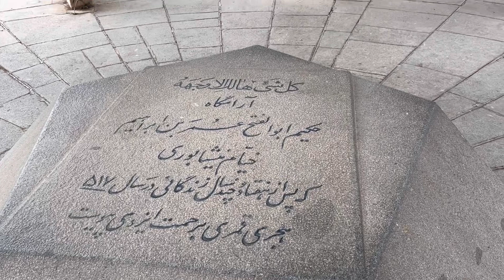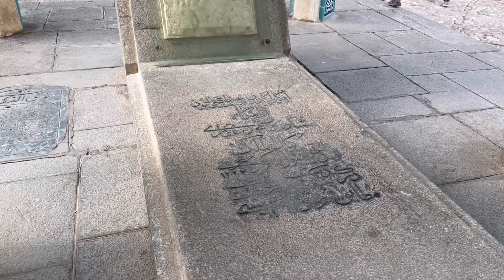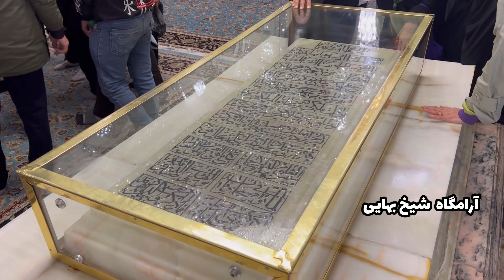سفر مشهد با خانواده و مادربزرگم در روز پدر/ولاگ سفر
سفر مشهد در کنار پدر مادر و همسر و فرزندانم‌و‌مادربزرگ خوبم و برادر شیطونم رو تو‌این ویدیو منتشر کردم
لطفا با لایکهاتون از کانال من حمایت کنید

اسمم نرگس.یونانی اسمم میشه نارسیس.
عاشق آشپزی و بچه هامم.پارسیا پسر کوچیکم تو ویدیوها منو همراهی میکنه.
تو این کانال با کلی روزمرگی های خوشمزه منتظرتونم

My name is Nargis. My Greek name is Narsis. I love cooking and my children. Parsia, my little son, accompanies me in the videos. I am waiting for you in this channel with all the delicious daily life